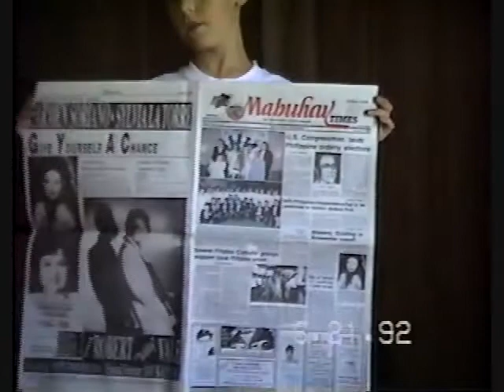Nathan's Magic 2 Gospel Magic